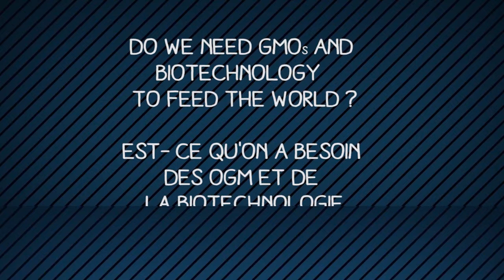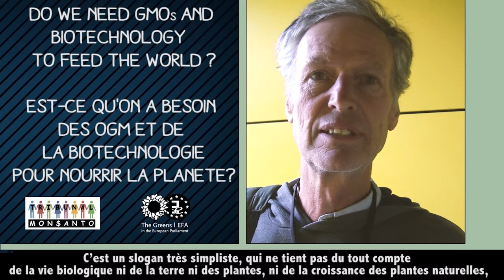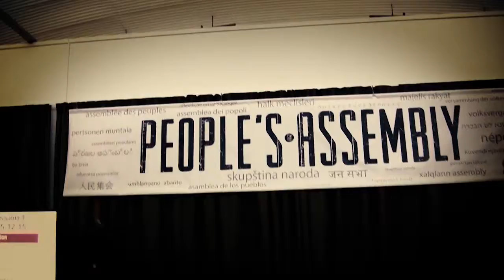Tribunal Monsanto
[Tribunal Monsanto] Non, les OGM ne sont pas une solution contre la faim dans le monde, bien au contraire. Paroles d'agriculteurs.